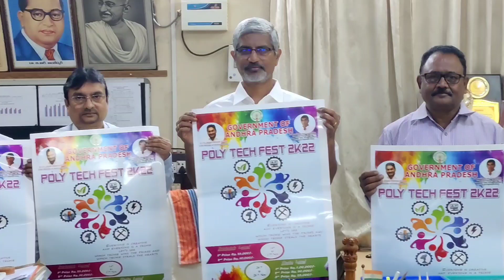రీజినల్ పాలిటెక్నిక్ టెక్ పేస్ట్ 2022 Giri..sdv news